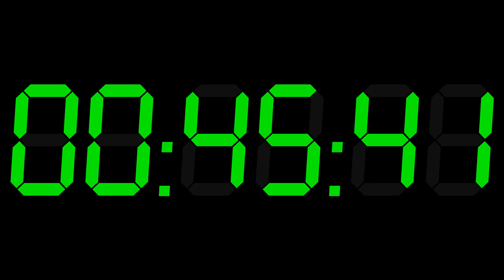12h Hour Night Clock Digital 00-12 GREEN 4K ( sleep )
This YouTube Screen 12 hour Digital Night Clock is for anyone who wants to use one of his screens ( Tablet phablet Phone Computer ) as a clock. From 00:00:00 to 12:00:00 (0AM to 12AM)

INSTRUCTIONS: Look at your local time. For example let's say it is 08:07:12 (you are a bit late to work?) Take the "video cursor" and "scroll" it untill the small preview screen says 08:07:20 and press pause when your real time hits 08:07:20 press play! Boom you have a clock on the screen for your entire night (untill 12:00)